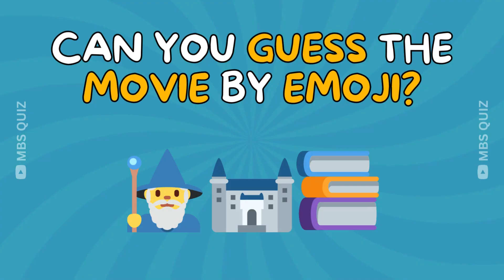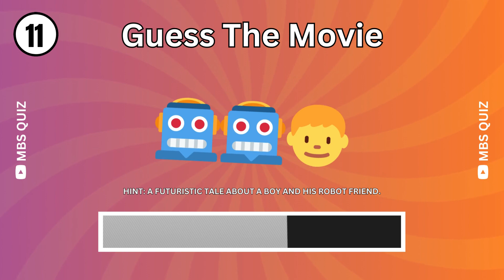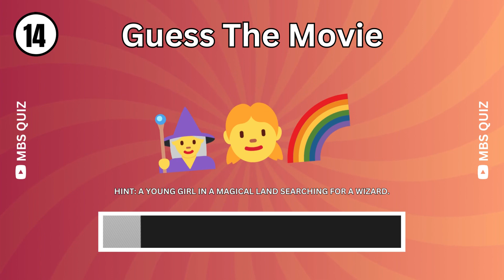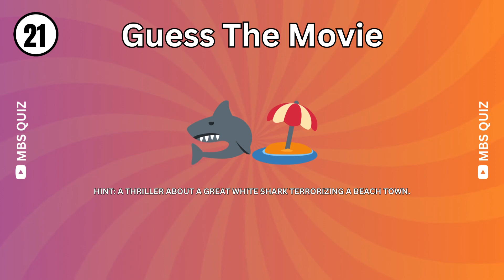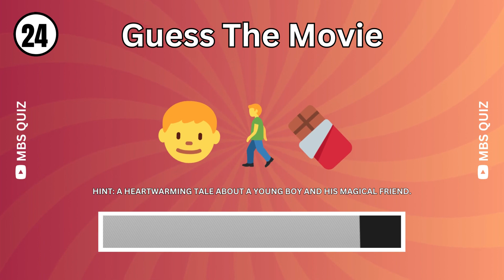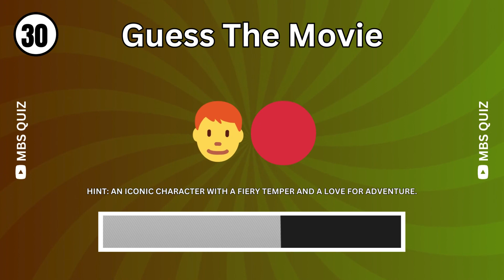🤔 Can You Guess the MOVIE by Emoji? | 30 Fun Movie Emoji Quiz Questions! 🍿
Welcome to another exciting quiz on our channel! In this video, we've prepared a challenge for all you movie enthusiasts out there – "Can You Guess the MOVIE by Emoji?" We've compiled 30 fun emoji-based quiz questions that will test your knowledge of iconic movies from various genres.

🎬 Think you know your movies? Put your skills to the test and see how many you can guess correctly! From magical adventures to space odysseys, each emoji represents a classic film that has left a mark on cinema history.

🌟 Challenge your friends and family to join in the fun! Share your answers in the comments below and let us know how many movies you were able to identify.

🍿 Grab your popcorn, sit back, and let the movie emoji quiz begin! 🍿